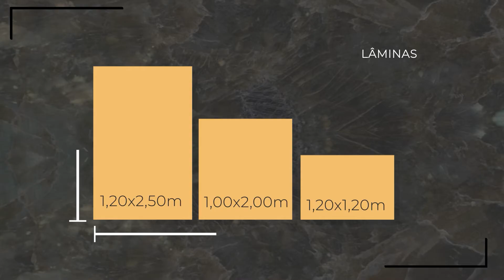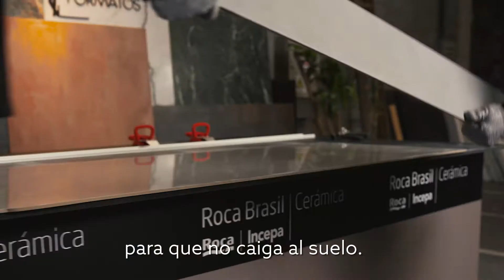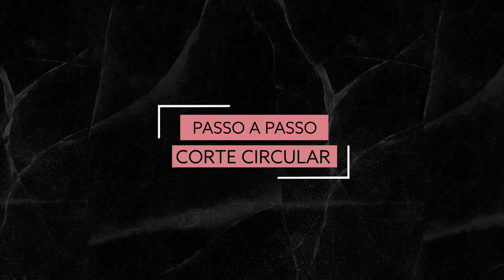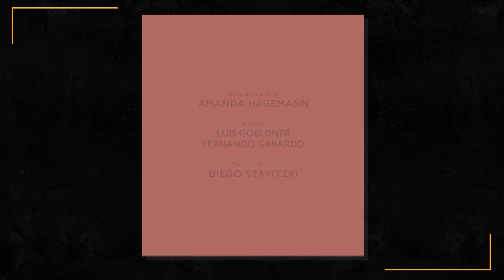#04 - ENTRENAMIENTO SÚPERFORMATOS - CORTES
O treinamento de Super Formatos da Roca Brasil Cerâmica é composto por 07 vídeos, com curiosidades e dicas importantes nas fases de transporte, movimentação, armazenagem, aplicação, cortes, manutenção e limpeza, erros frequentes no manuseio e instalação de grandes formatos.

Instagram: @roca_brasil / @incepabrasil
Facebook: Roca Life BR / Incepa Brasil